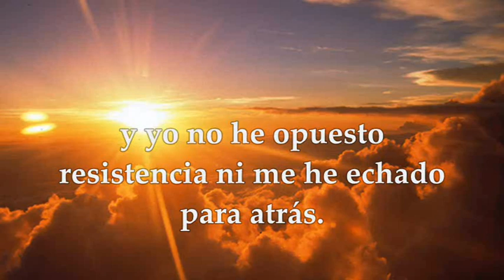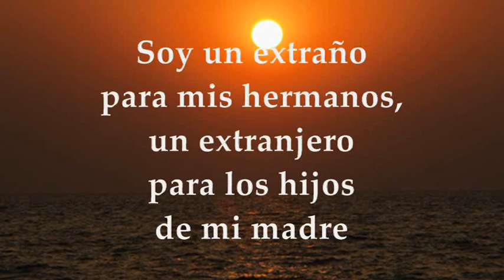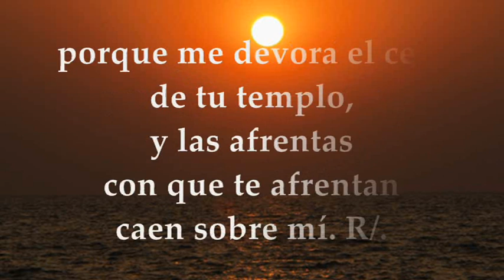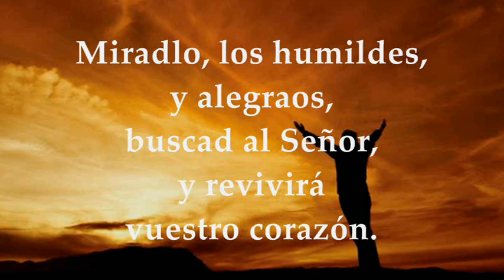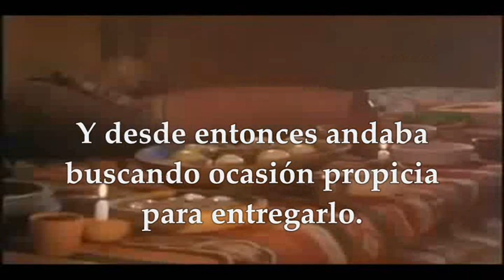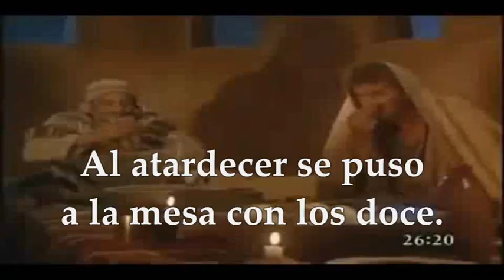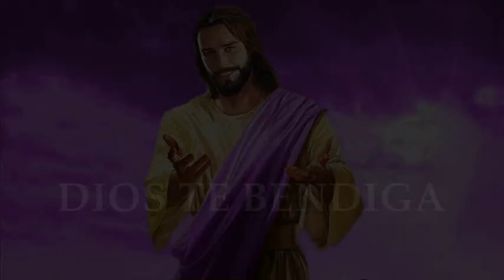LECTURAS Y EVANGELIO MIÉRCOLES 5 DE ABRIL DE 2023 | MIÉRCOLES SANTO | MATEO 26,14-25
EVANGELIO Y LECTURAS EUCARISTÍA MIÉRCOLES 5 DE ABRIL DE 2023 MIÉRCOLES SANTO Primera Lectura: Del libro del profeta Isaías 50,4-9a Salmo 68,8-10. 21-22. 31 y 33-34 R/. Señor, que me escuche tu gran bondad el día de tu favor Evangelio: Mateo 26,14-25